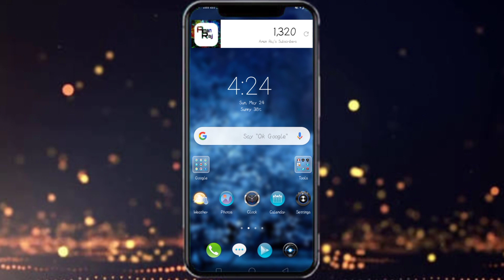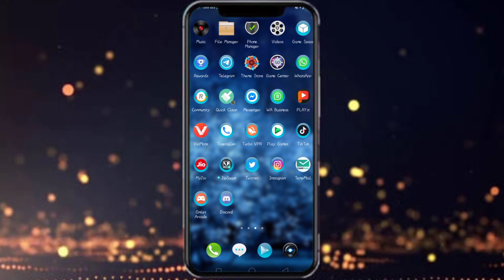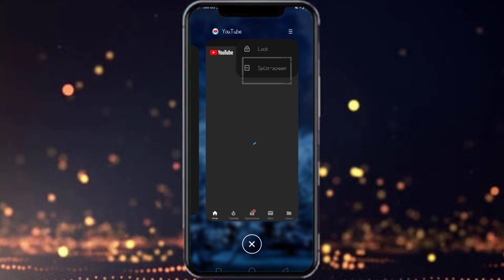अपने स्मार्ट फोन में एक साथ दो app kaise Chala shakte hoo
Hello friends mera nam hai aman aur sugat hai aap ka mere youtube channel dosto aaj ki is video pe main aplogo bataunga ki app apne phone me ak sath Doo application kaise Chala shakte ho ya use kaise Kar shakte hoo

munger re Lal Aman raj